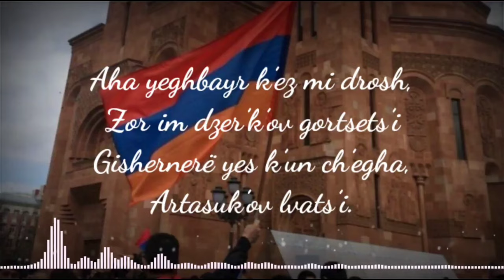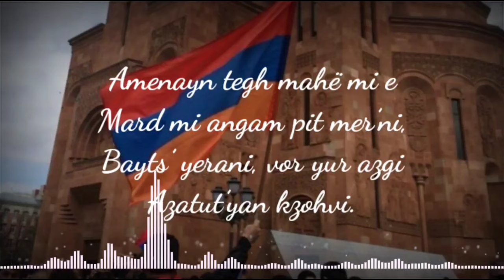Lagu Kebangsaan Armenia - Mer Hayrenik (lirik lagu)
Lagu Kebangsaan Armenia
Mer Hayrenik

Lirik.
Mer Hayrenik’, azat ankakh,
Vor aprel e dare dar
Yur vordik’ё ard kanch’um e
Azat, ankakh Hayastan.
Azat, ankakh Hayastan.

Aha yeghbayr k’ez mi drosh,
Zor im dzer’k’ov gortsets’i
Gishernerë yes k’un ch’egha,
Artasuk’ov lvats’i.
Artasuk’ov lvats’i.

Nayir nran yerek’ guynov,
Nvirakan mek’ nshan
T’ogh p’oghp’oghi t’shnamu dem
T’ogh misht pantsa Hayastan.

Amenayn tegh mahë mi e
Mard mi angam pit mer’ni,
Bayts’ yerani, vor yur azgi
Azatut’yan kzohvi.
Azatut’yan kzohvi.

Indonesia.
Tanah air kita, bebas, merdeka,
Yang hidup berabad-abad,
Sekarang memanggil anak-anaknya
Untuk Armenia yang bebas dan merdeka.

Ini sebuah bendera untukmu, saudaraku,
Yang aku telah jahit
Di atas malam-malam tanpa tidurku,
Dan bermandikan air mataku.

Lihatlah padanya, triwarna,
Sebuah simbol berharga bagi kita.
Biarkan ia bersinar melawan musuh,
Biarkan engkau, Armenia, jaya selamanya.

Kematian sama di mana saja,
Manusia meninggal hanya sekali,
Diberkatilah yang meninggal itu
Demi kemerdekaan bangsanya.
Demi kemerdekaan bangsanya.